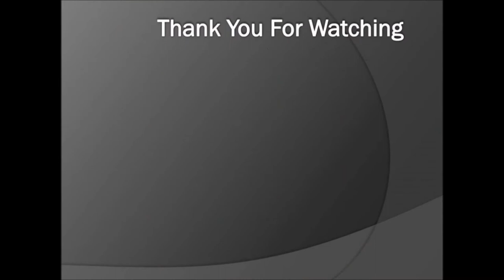|| Homemade Hibiscus Hair Oil || For Long And Strong Hair ||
Hello everyone,
Welcome back to Anoos Food zone,

I am back with an amazing Hair oil to grow your hair faster, thicker and longer.
This is a magical Hair oil which will help you greatly for hair growth problems and nourish your hair like Never before.

If you like this recipe, please click the like button present below this video and write your feedback in  the comment section.